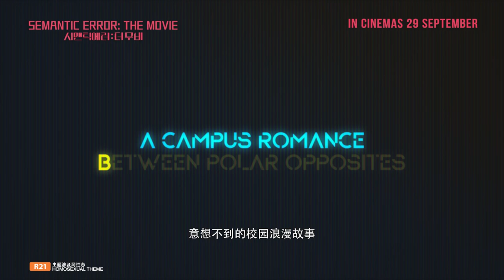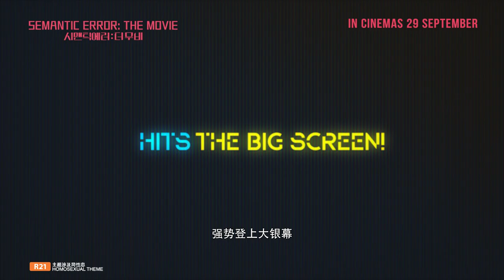SEMANTIC ERROR: THE MOVIE | Main Trailer — In Cinemas 29 September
Release Date: 29 September 2022 in Singapore
Director: Kim Soo-jung
Cast: Park Seo-ham, Park Jae-chan
Genre: Romance

Computer science major Chu Sang-woo (Park Jae-chan) is the embodiment of an inflexible and strict rule-abiding person. While working on a liberal arts group project with freeloaders who don't put in any effort, Sang-woo decides to remove their names from the final presentation. But he didn't imagine how involved he would become with the person whose plans to study abroad were messed up because of that project. The involved person, the popular campus star who everyone knows, Department of Design's Jang Jae-young (Park Seo-ham). He has everything from skills, looks, family background and good relationships, except for one big problem, Chu Sang-woo. What happens when an engineer and an artist whose personalities are like oil and water, have to work together? Jae-young is like a semantic error in the perfect world of Sang-woo. Will Sang-woo be able to debug this?